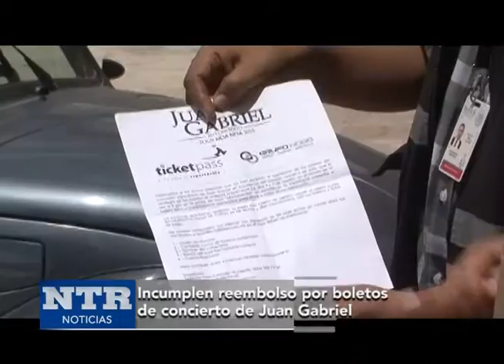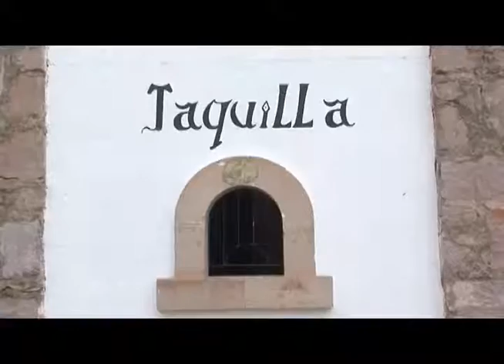Incumplen reembolso por boletos de concierto de Juan Gabriel